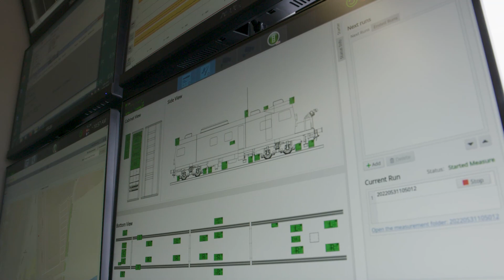The highly versatile machine for predictive maintenance: EM120VT – Plasser & Theurer (DE+EN)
For the sake of economic efficiency, track construction and maintenance increasingly rely on a holistic approach that takes all relevant factors and parameters into account. The basis for this is high-resolution data of the individual track components. The precise and complete recording of the track, track bed, substructure, and environmental parameters is key to the timely, efficient. and cost­effective implementation of maintenance measures. This is exactly where the EM 120VT, Plasser & Theurer's universal track inspection vehicle comes in: it is designed to acquire comprehensive data for large-scale construction measures. The VT in the machine name stands for "Virtual Track", but it does more than just deliver an exact image of the track. This is what sets it apart from other track inspection vehicles: the data obtained by the EM120VT already provides the information about where on the line which intervention has to take place.